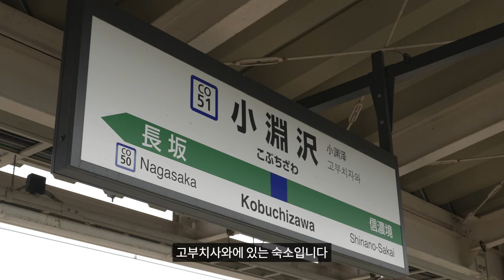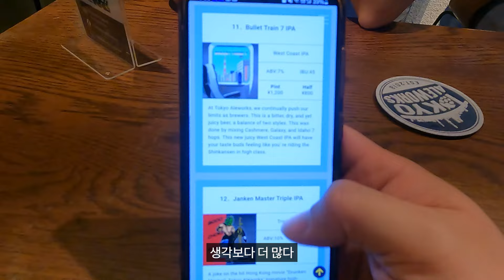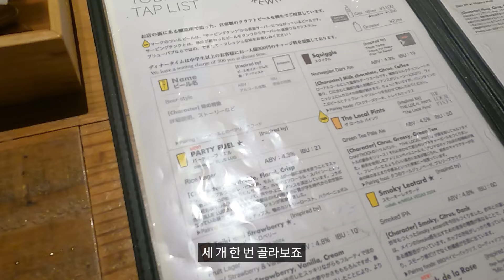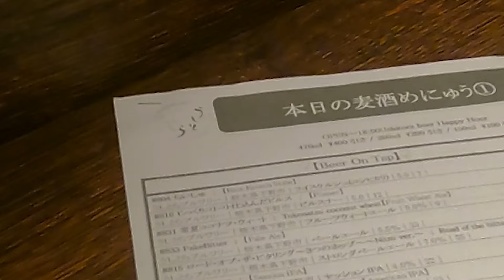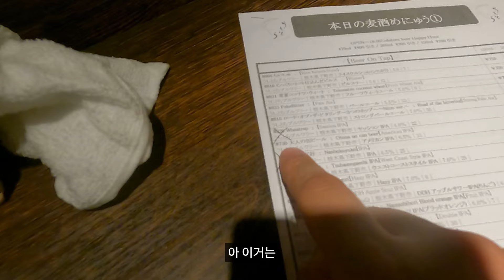도쿄에 여행가면 꼭 가볼만한 맥주집들, 한 영상에 모아두었습니다 【도쿄맥주여행】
안녕하세요 명품맥덕입니다. 이번에 간 곳은 도쿄입니다!

▶명품맥덕의 브루어리 : 이천 을를(@brewery.eulreul)
▶명품맥덕에게 맥주 양조를 배우고 싶다면 : 이천 곳간(@gotgan_icheon)

0:00 : 사이카도
3:16 : 도쿄 에일웍스
6:34 : 크래프트락
10:05 : 우시토라